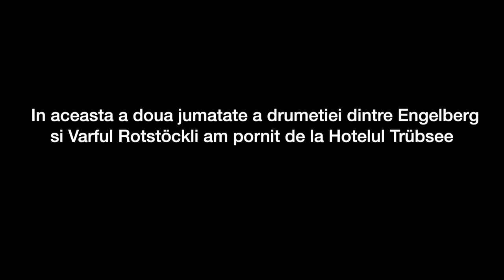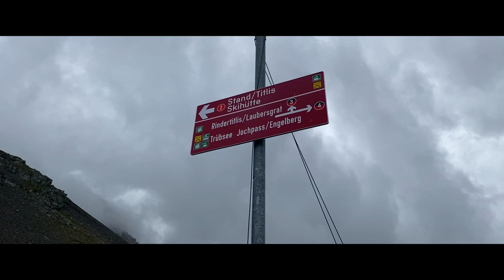Alpii Elvetieni | Drumetie spre Rotstockli | A doua parte | Zapada de vara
Drumetia spre Rotstockli a continuat de la hotelul care poarta numele lacului Trübsee. Din pacate, vremea nefavorabila si timpul scurt avut la dispozitie nu m-au lasat sa urc pana pe varf. Oricum, experienta a fost una de neuitat avand in vedere raceala de care am avut parte incepand cu a 2a zi si mai ales...avand in vedere ca la intoarcerea din aceasta excursie mi-am scapat bagajul intr-un rau. L-am recuperat insa laptopul si alte cateva chestii importante sunt acum fie la fier vechi fie pe fundul vreunui ocean.

Lectie: cand va lasati bagajul din mana ca sa faceti poze unui rau de munte, aveti grija sa nu-l lasati pe roti pentru ca o va lua la vale...cel mai probabil in directia raului.
Filmat cu GoPro 5 si Iphone 11 (nici macar Pro)
Pentru planificarea excursiei am folosit:

Bilet de tren:
      Platforma online a SBB, varianta elvetiana pentru CFR :)

Hotel:
      Booking.com

      Google Maps